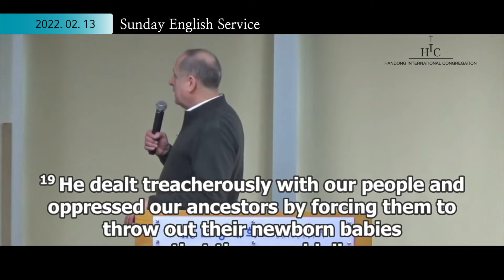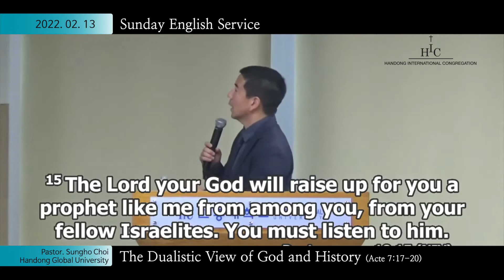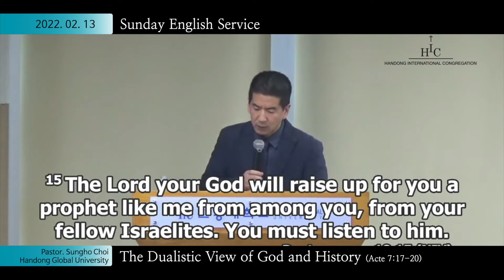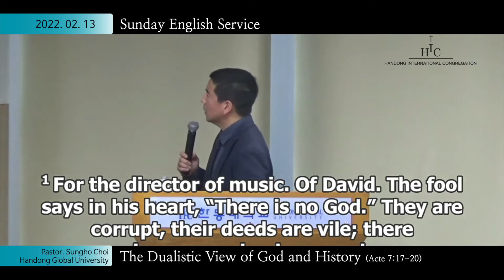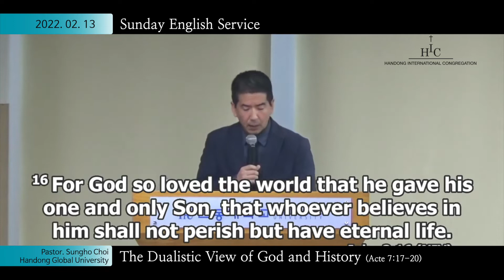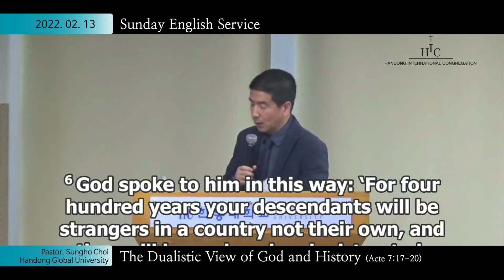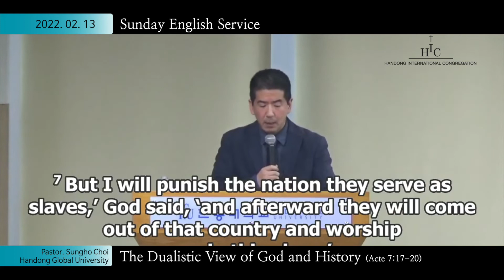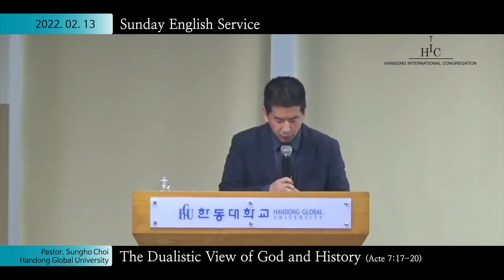February 13, 2022 | Sunday Service | "The Dualistic View of God and History"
* Title : The Dualistic View of God and History
* Text : Acts 7:17-20
* Speaker : Pst. Sungho Choi